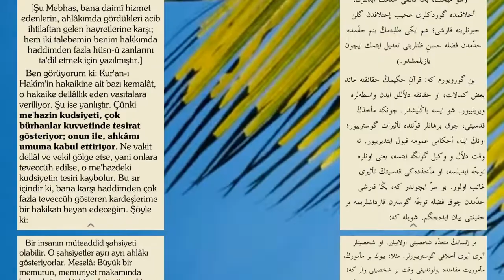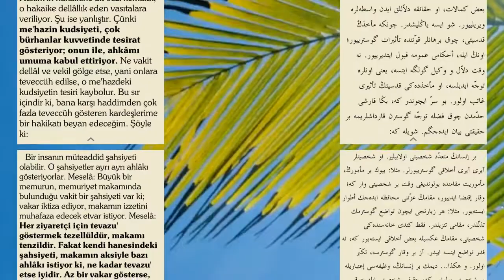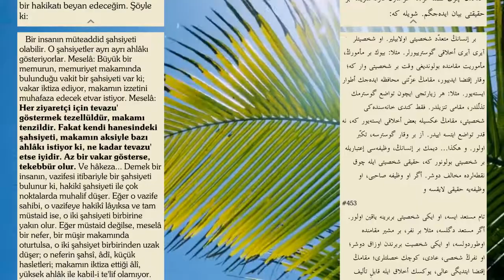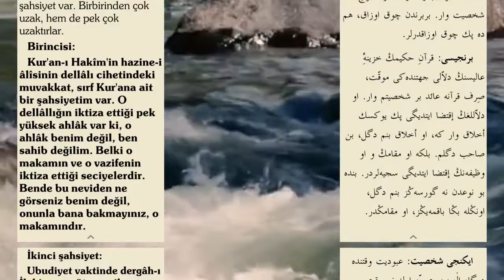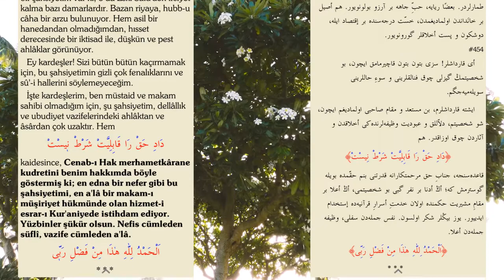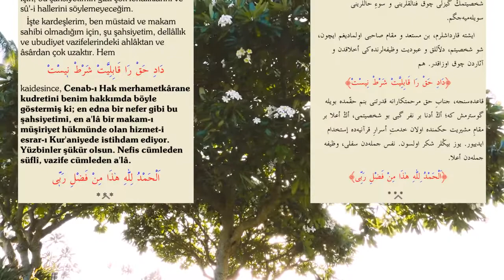Hazret-i Üstadın üç şahsiyeti. Risale-i Nur küliyyatı - Yirmialtıncı mektup - İkinci mebhas